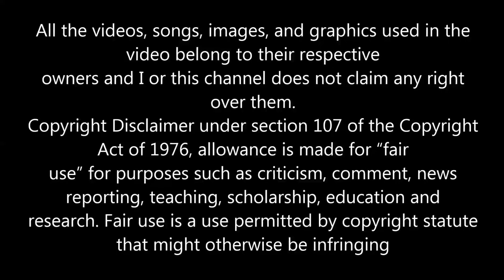VIVEEN WONDERFUL FEELING